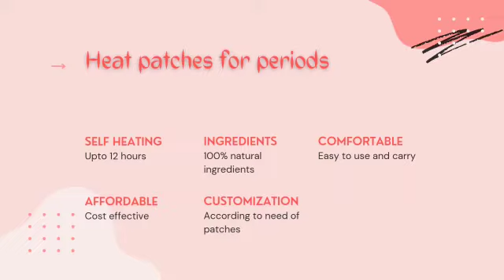ASBM MBA: Creativity and Innovation Project of SHE CREST HEATING PATCHES By Sruthi K. II MBA